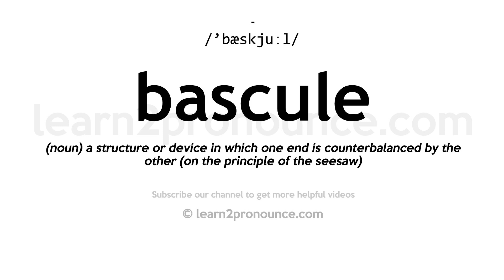How to pronounce Bascule | English pronunciation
Learn how to pronounce Bascule in English
BASCULE
Pronunciation of Bascule: /'bæskjuːl/
Definition of Bascule: (noun) a structure or device in which one end is counterbalanced by the other (on the principle of the seesaw)